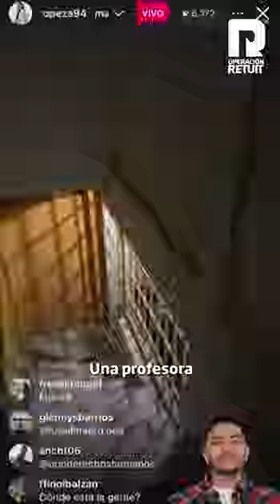Operación Retuit 🇻🇪 ✊ Episodio 15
Operación Retuit
Episodio 15
Final de la primera temporada